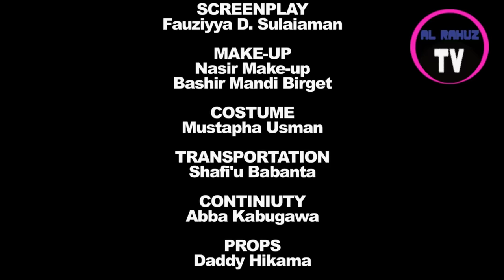KANWAR DUBARUDU 3&4 ORIGINAL LATEST HAUSA FILMS 2018 New